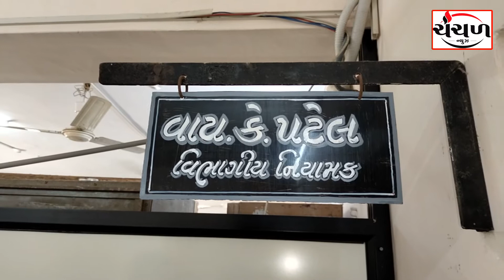કચ્છ એસ.ટી.એ દિવાળીમાં વધારાની ટ્રીપો દોડાવી 13 લાખની કરી આવક